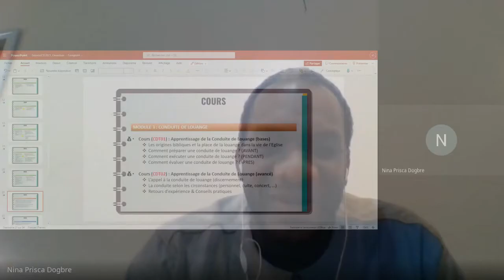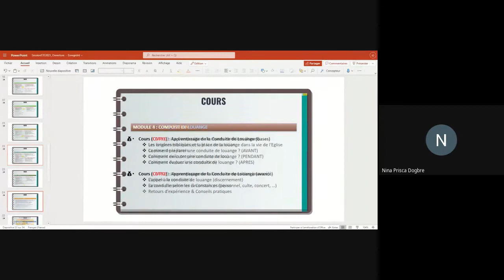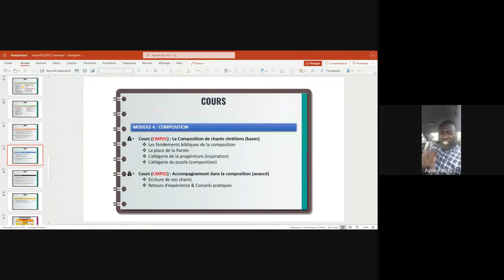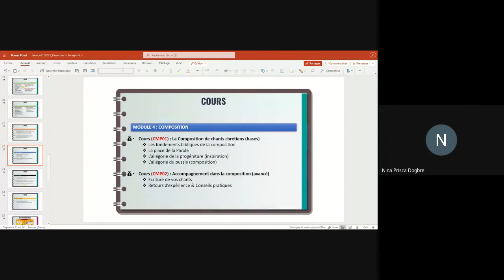Chadah Academy - Mot d'Encouragement de Quelques Anciens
Une Ecole pour Chantres (Vocalistes & Instrumentistes)